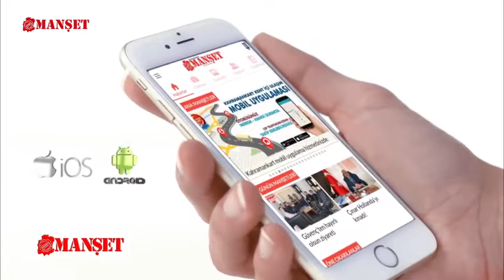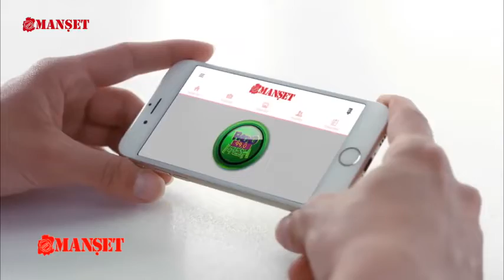KAHRAMANMARAŞ'TA NELER OLDU?